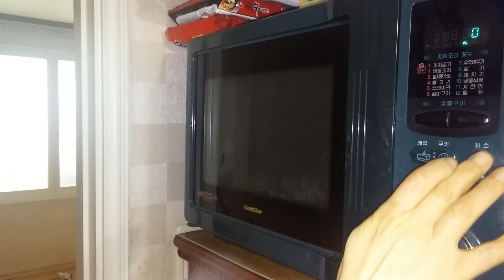☆카페에서 즐기는 고구마라떼를 집에서도 즐겨볼까요☆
ㅡ재료ㅡ
고구마작은거2개
우유200ml
소금한꼬집